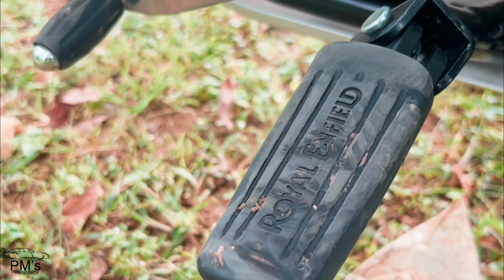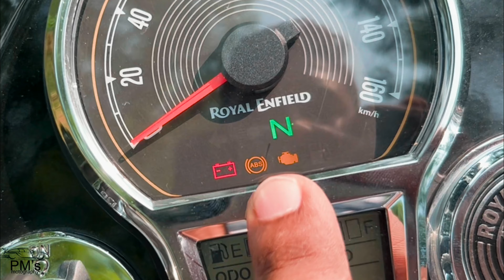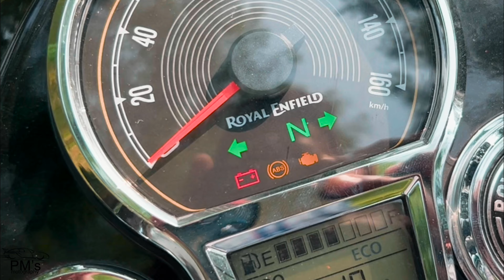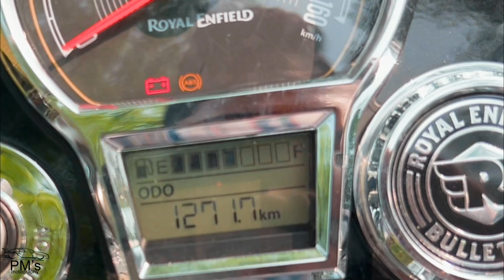Royal Enfield Bullet 350🔥 | 2024 Price | Detailed Review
Hey guys this video is about the Legend of the legends bike, Royal Enfield Bullet 350. In today's video I have covered the Bullet 350 in brief. So, this video is definitely helpful for those who are planning for this bike. For any query you can ask me on Instagram search " Prakash Mahant " or " PMs Motography ".